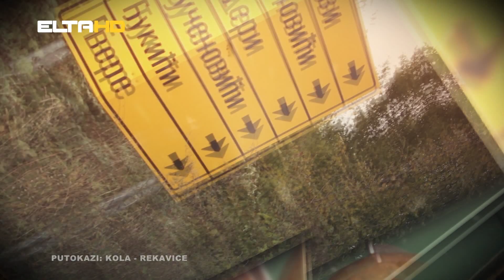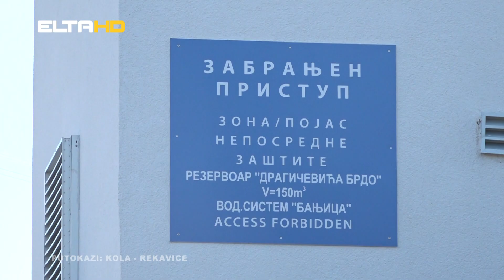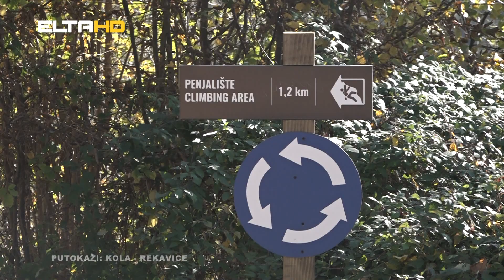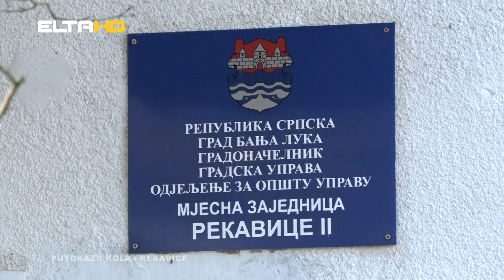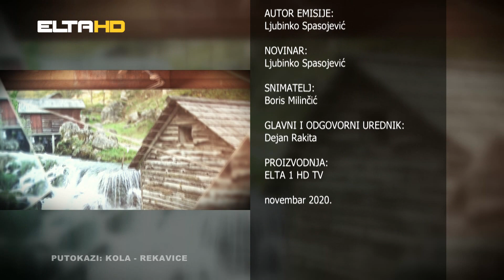PUTOKAZI - Kola - Rekavice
Manjača. Jesen. Putujemo od Kola prema Rekavicama. Naša domaćica Slađana Gajić govori nam o životu na Manjači. Putešestvije nastavljamo do Malog Prnjavora kojeg ove godine,. zbog korone, nisu posjetili penjači iz cijelog svijeta, a konačno stižemo do stare škole u Rekavicama. Pričamo priču o turističkoj šansi koju ovaj kraj ima, i koju bi svakako trebalo iskoristiti.